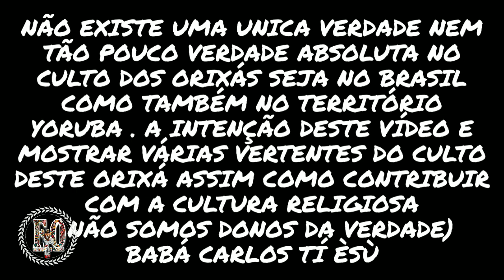IYA OTIN OU ODE OTI CANTIGAS CAÇA RODA ITAN TUDO SOBRE ESTE ORIXA CHEIO DE MISTERIOS E POLÊMICAS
ORIXA OTIN ODE OTI IYA OTIN TUDO SOBRE ESTE ORIXA CHAIO DE MISTERIO E POLÊMICAS , LENDAS CANTIGAS EU MUITO MAIS ..